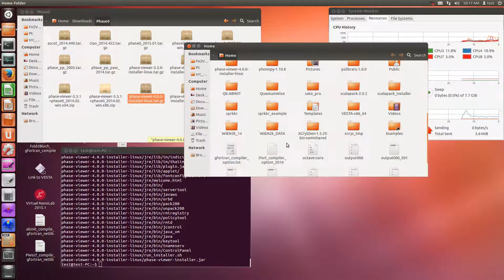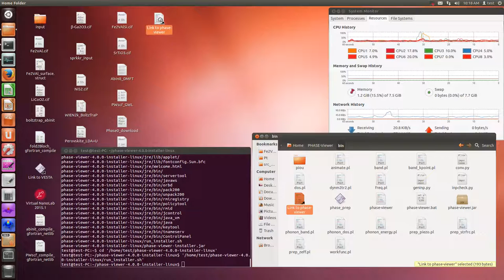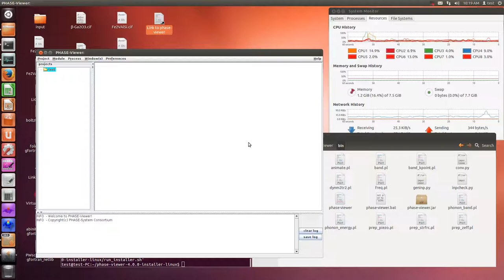Phase-viewer-4.0.0 (install)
説明